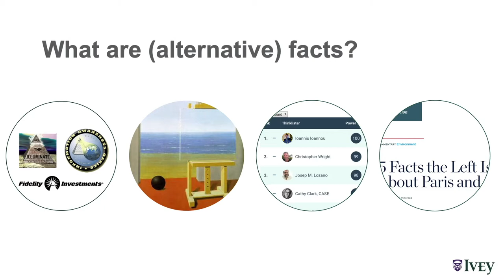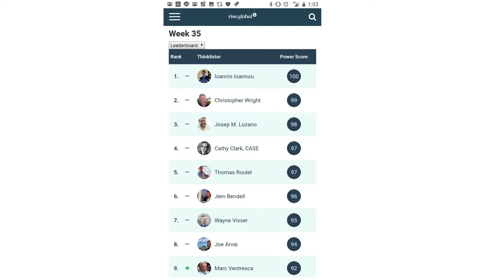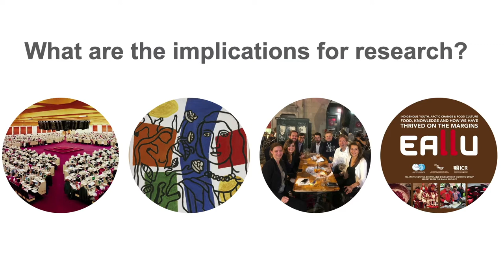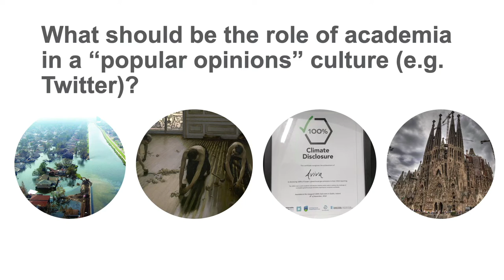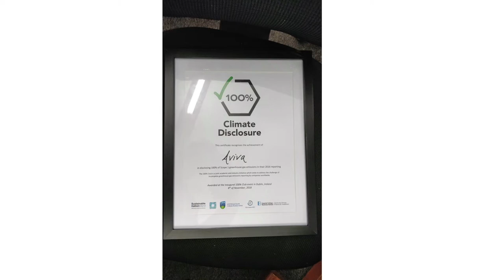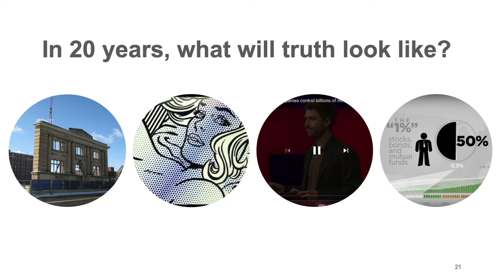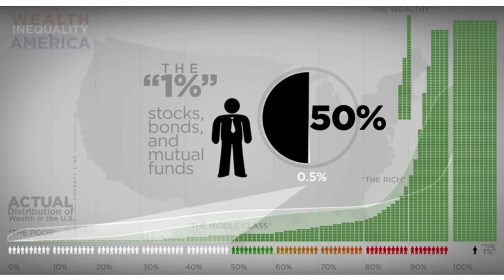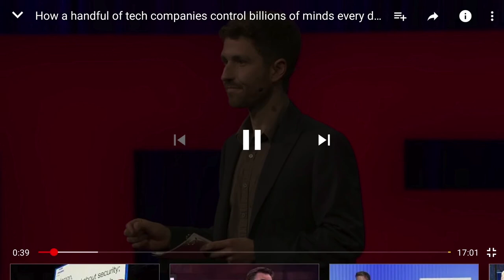Research in the age of alternative facts: Truth no more?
What is the role of research in an era of alternative facts? Does truth still exist?

Four sustainability scholars discuss this and more at the 2018 Ivey Sustainability Conference plenary session. The speakers were asked to answer the following five questions, each through a single image.

1. What are (alternative facts)?
2. Who/what should we believe?
3. What are the implications for research?
4. What should the role of academia be in a “popular opinions” culture?
5. In 20 years, what will truth look like?